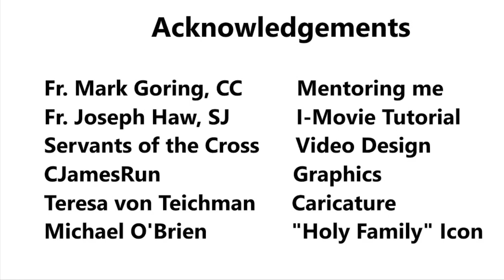Knowing Jesus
Homily of Holy Mass @St. Mary's (May 9, 2020)